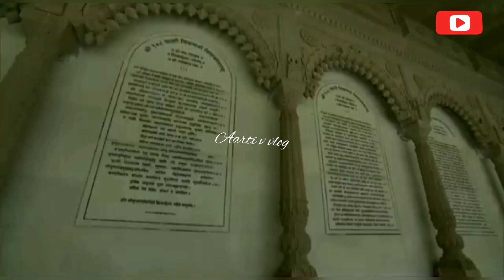Drone View Of Kashi Vishwanath Corridor | PM MODI DREAM PROJECT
Drone View Kashi Vishwanath Corridor | PM MODI DREAM PROJECT